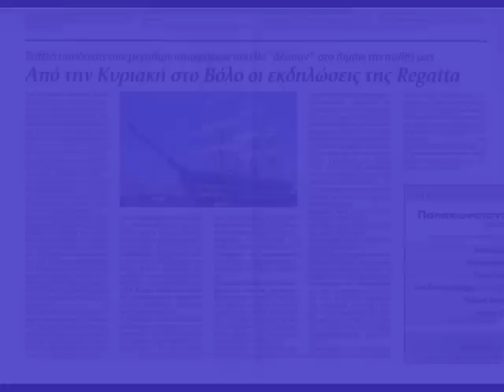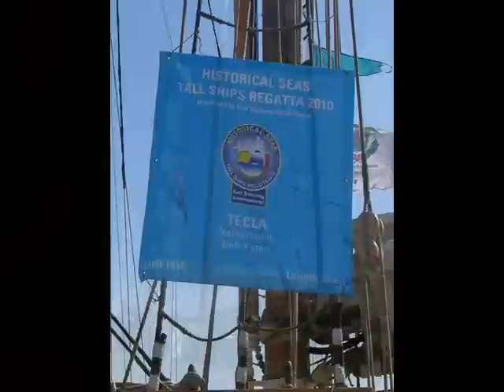istiofora.wmv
REGATTA 2010 VOLOS, Κόρη του γιαλού, Ρένα Κουμιώτη, ιστιοφόρα, λιμάνι Βόλου,  καφενείο "τα χνάρια", στιγμές, Κατερίνα Δε.Στα.Πα.